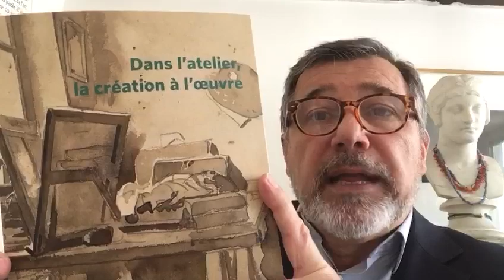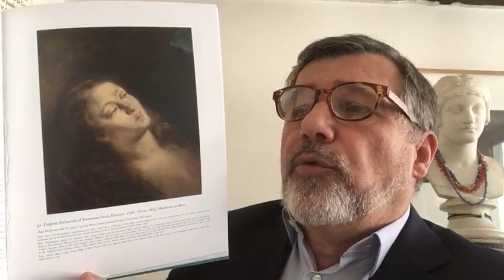Midi et quart, histoire de l’art : Madeleine au désert par Eugène Delacroix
Confinés mais cultivés ! Tous les jours à 12h15 nous vous donnons rendez-vous pour une respiration artistique bien méritée. Découvrez les secrets d'une oeuvre d'art, star de musée ou chef-d'œuvre oublié.
Au menu ce midi : Madeleine au désert par Eugène Delacroix
La figure de Marie-Madeleine a toujours été prétexte à la mise en valeur du nu féminin sous prétexte d’illustrer un épisode de la vie du Christ. Eugène Delacroix s’en empare en 1845 pour un buste peint, qui s’apparente à une tête coupée. « À la différence de ses prédécesseurs, souligne Dominique de Font-Réaulx, Delacroix élude la nudité somptueuse de la sainte pécheresse pour ne peindre que sa tête renversée, comme sombrant dans une extase amoureuse ou religieuse ou abandonnée dans la mort ».

À LIRE

Catalogue « Dans l’atelier, la création à l’œuvre », éditions Le Passage/Louvre éditions/musée national Eugène Delacroix (160 pp., 28 euros), exposition au Musée national Eugène Delacroix du 15 mai au 30 septembre 2019.